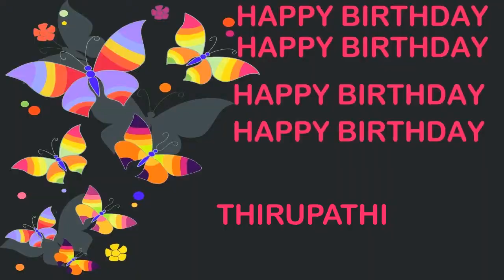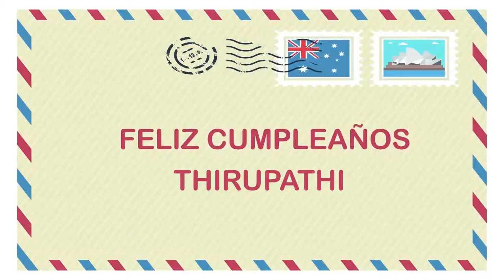Thirupathi Birthday Postcards & Postales - Happy Birthday